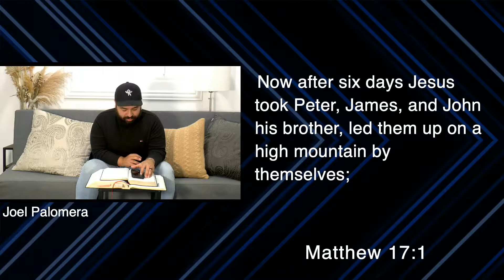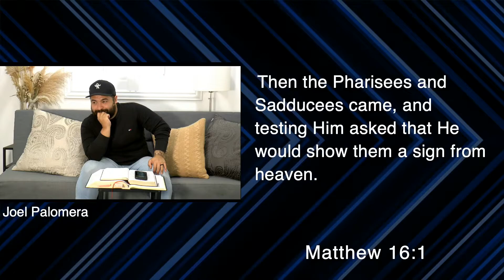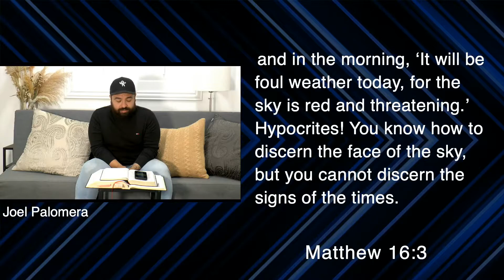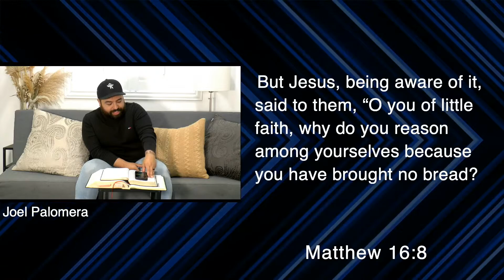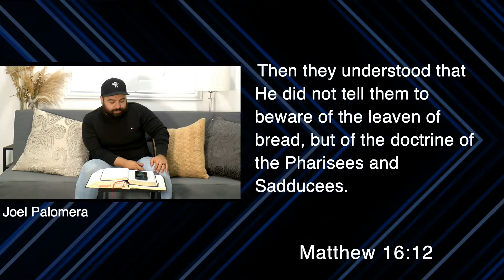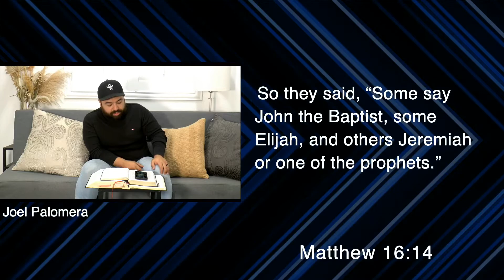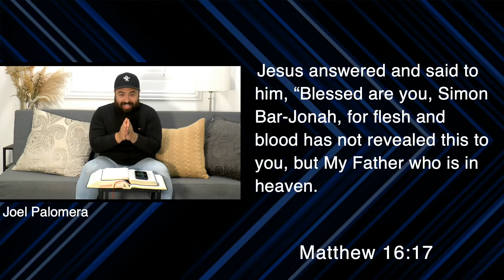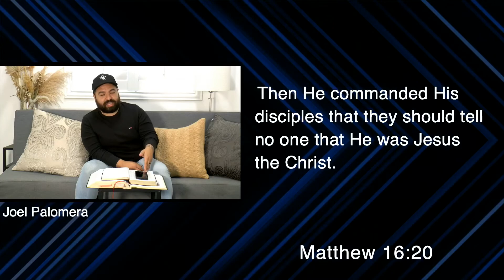Daily Hope // Matthew 16